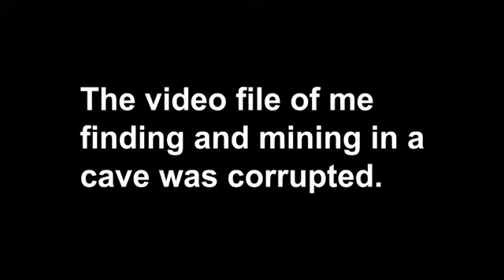Into Eriador... | LotR Let's Play Episode #2